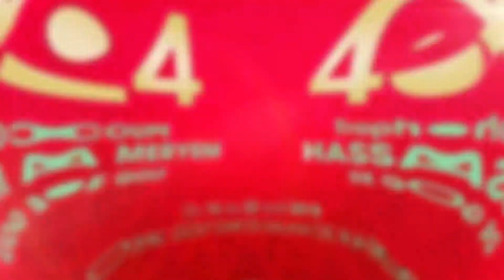Film promotionnel TH2CLM - Version française